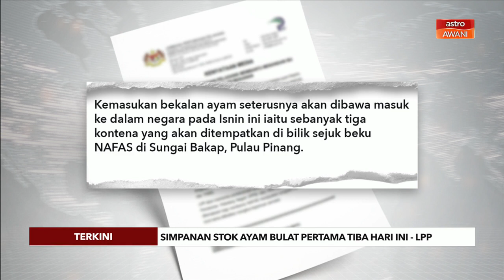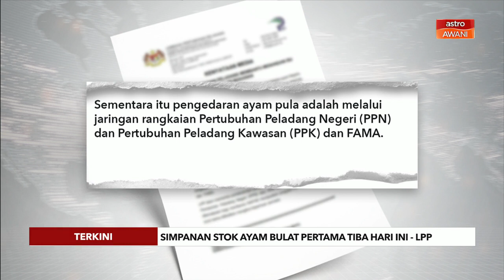[TERKINI] Simpanan stok ayam bulat pertama tiba hari ini - LPP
Pertubuhan Peladang Kebangsaan (NAFAS) telah mula mengimport ayam bulat daripada pengeluar ayam dengan simpanan stok pertama sebanyak 21 tan metrik dalam satu kontena akan tiba hari ini.

Lembaga Pertubuhan Peladang (LPP) dalam kenyataan hari ini memaklumkan pengimportan ayam itu adalah daripada pengeluar yang telah mendapat pengesahan Jabatan Perkhidmatan Veterinar.